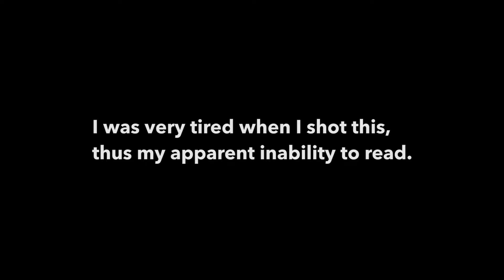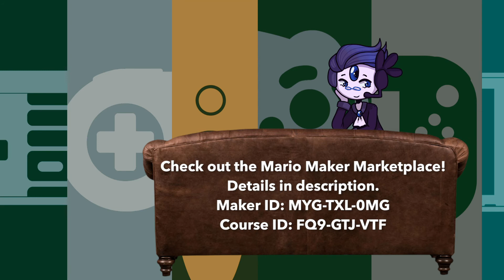Racing against TIME and TROLLS in Mario Maker 2!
You know what's harder than a troll level? A precision troll level that you have to beat in less than 20 seconds. Thanks, OWO-tism, for a little RUSH this Mario Maker Monday!

Cool things:
Mario Maker Marketplace Server:

Space Rodeo - Puzzle Plank Galaxy Theme (2016, original 2010), by Koji Kondo, Mahito Yokota, and Ryo Nagamatsu. Remix by Waddoop.
... Has Joined Your Party (2000), by Yuka Tsujiyoko.
In the Pipe (2000), by Hironao Yamamoto, Shohei Bando, Kazuhiko Sawaguchi, and Yasunori Mitsudai.